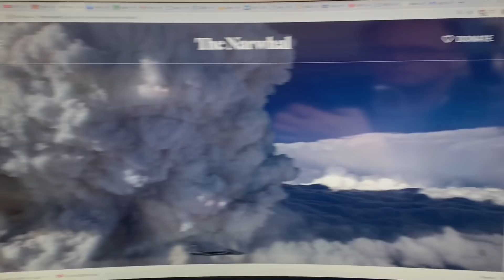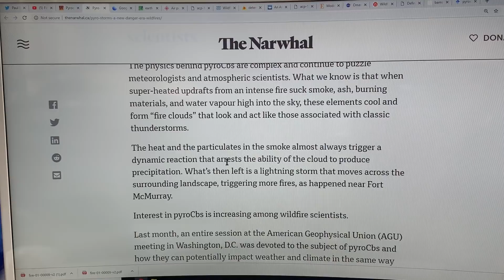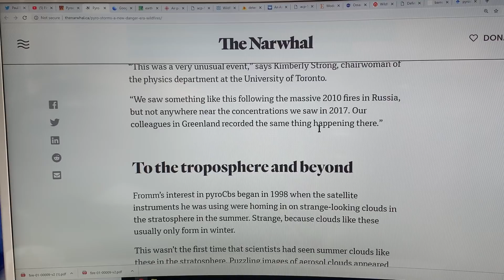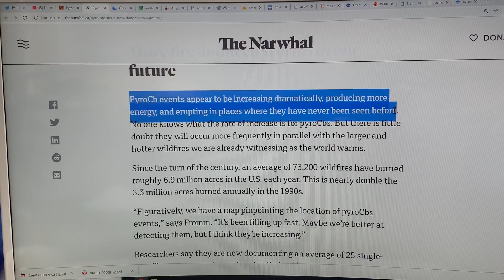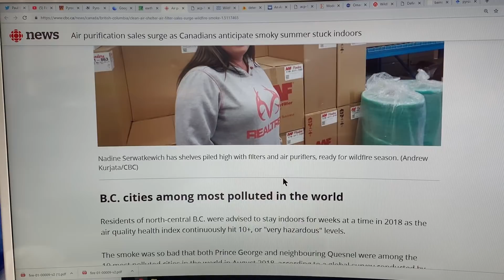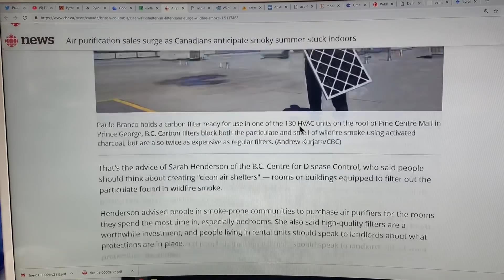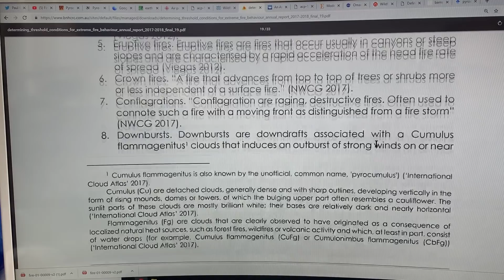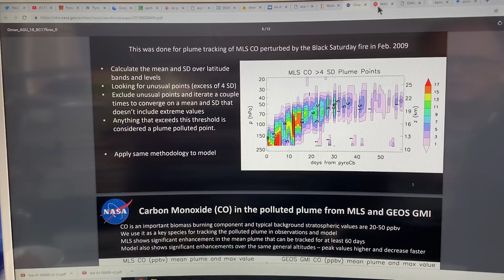Fire Triggered Thunderstorms: A New Reality of Climate MAYHEM: Part 2 of 2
Firenados, fire whirls, megafires, and fire-triggered thunderstorms are a new, terrifying reality turning wildfires from local to globally significant events in our faster-than-expected, extremely rapid climate change world.  Fire-triggered thunderstorms are called Pyrocumulonimbus Clouds (pyroCbs) or PyroStorms, for short. Tornado-like winds can occur, flaming embers can be cast across a 3 mile radius, volcanic levels of energy loft black smoke, carbon, gases, water up into the stratosphere, and lightning from these fire-clouds can ignite more fires 22 miles away. We get 25 pyroCBs a year now in North America.